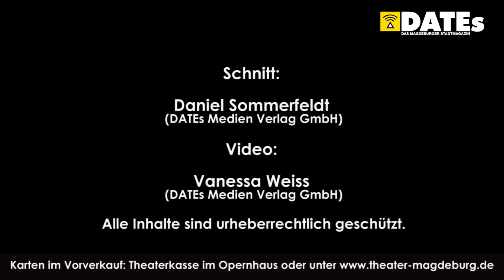West Side Story Magdeburg DomplatzOpenAir Musical Preview DATEs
Kurz vor der Generalprobe vom DomplatzOpenAir haben wir Sascha und Vera nochmal auf den Zahn gefühlt. Ein paar Einblicke in die West Side Story gibt es dazu.